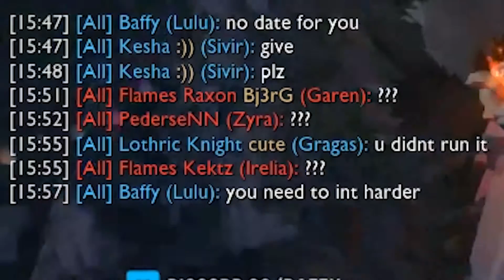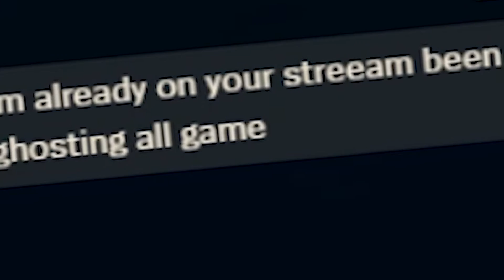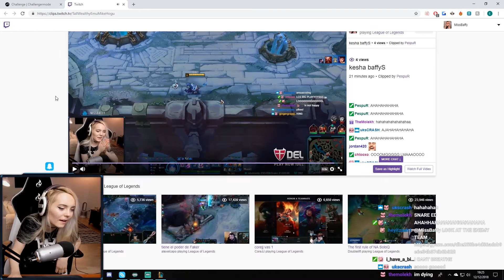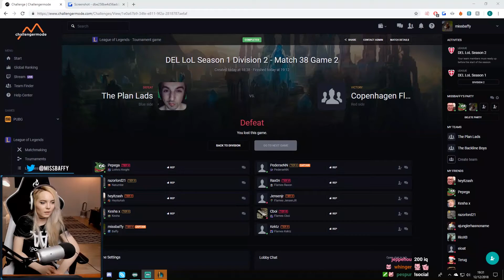baffyLol Stream Highlights #4 | MY DEL EXPERIENCE League Of Legends